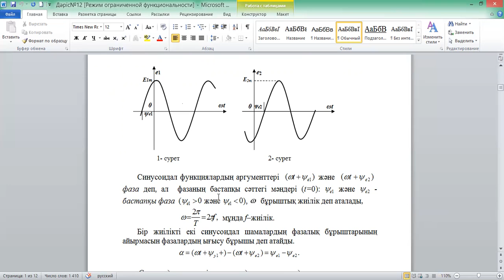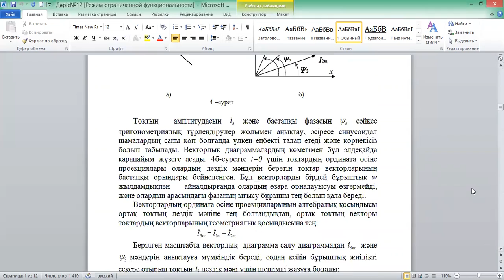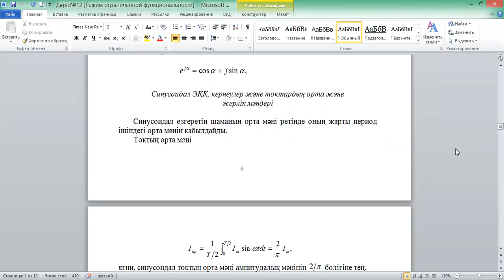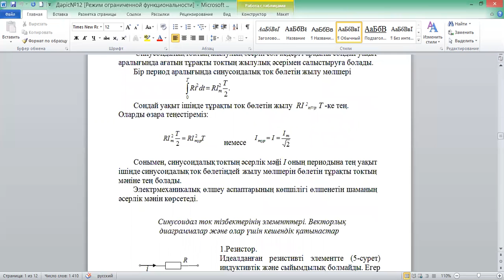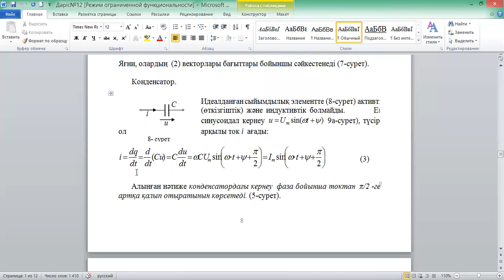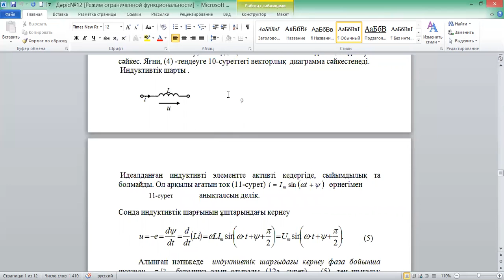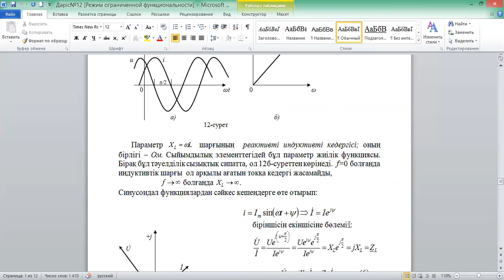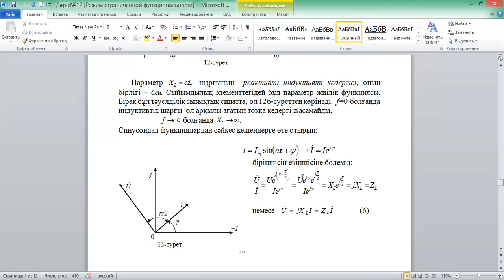Электроника негіздері №23дәріс